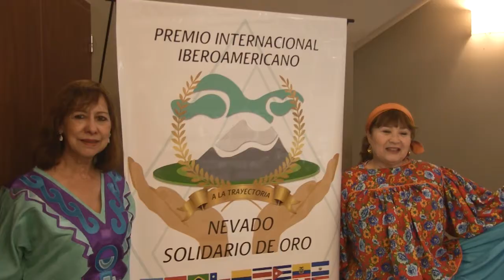PREMIO NEVADO DE ORO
Se realizó una nueva entrega de los premios "Nevado de Oro" en nuestro departamento. Al encuentro, asistieron personalidades destacadas del ámbito local, con la participación de otras provenientes de otros puntos de la Argentina y el exterior.